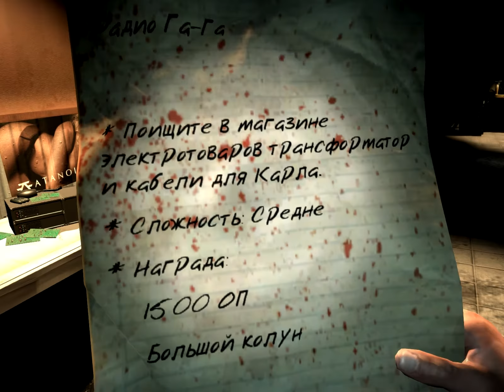Dead Island РАДИО ГА-ГА/ Radio Ga Ga Прохождение от SAFa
Надо найти в магазине электротоваров трансформатор и кабели для Карла.